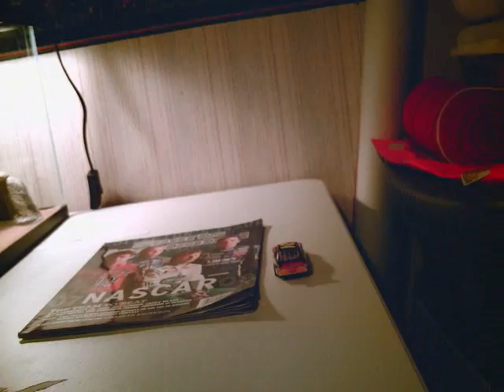Gecko speedway test #2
I think this is my best stop motion yet, and it is official! I will be making stop motion races here!